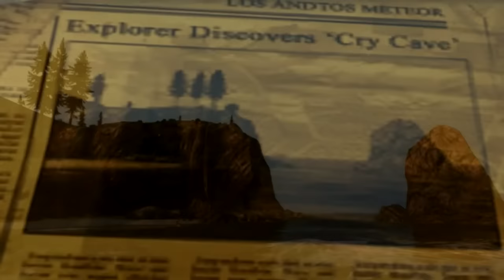SOLUCIONANDO EL MURAL Pt. 7 · GTA5 | Baroncito86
-LAS CUEVAS EN GTA V-